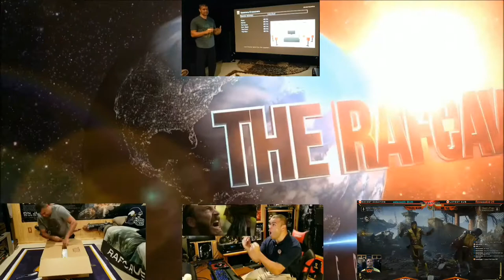6 Underground Trailer : REACTION!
Hey guys!  Michael Bay Is back with a new Netflix movie!